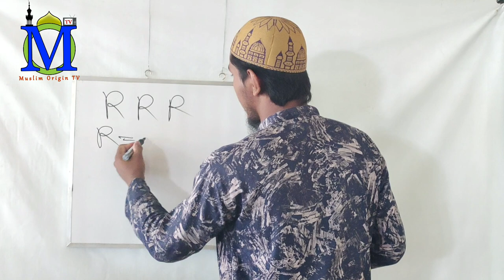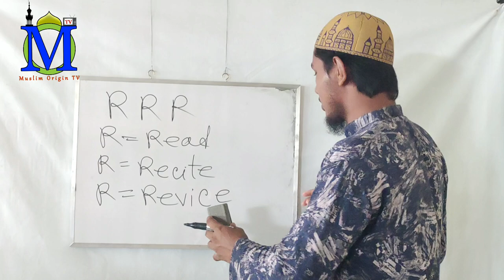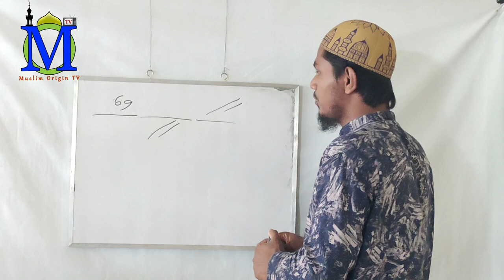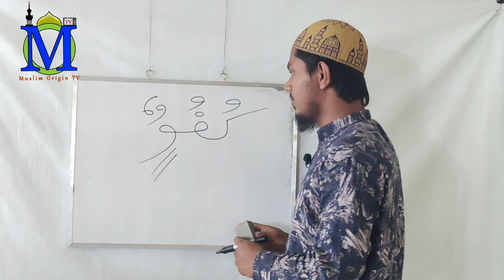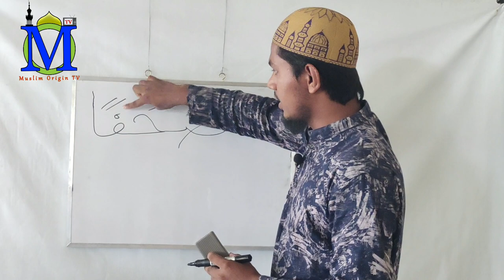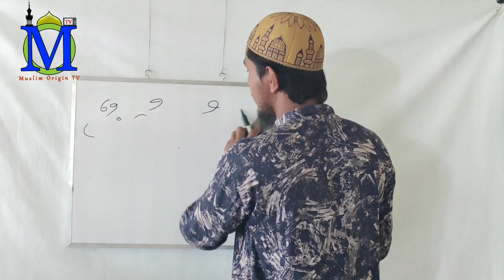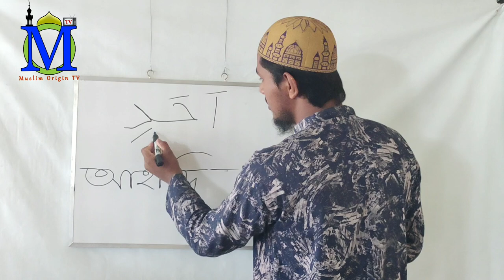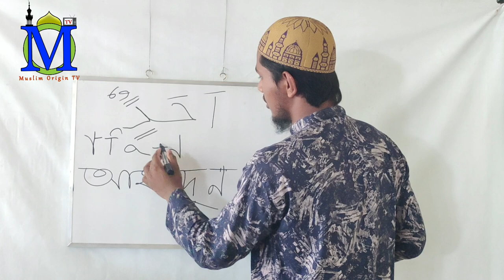কুরআন শিক্ষার সহজ পদ্ধতি - তানবীনের পরিচয় - ৪র্থ পর্ব | Tanbiner Poricoy | Muslim Origin TV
About this Video:তোমাদের মধ্যে উত্তম, যে কুরআন  শিক্ষা করে এবং অপরকে শিক্ষা দেয় । কুরআন মানবজাতীর সংবিধান ও আল্লাহর বানী । কুরআন তিলাওয়াতে মানুষের ইমান বৃদ্ধি পায় ।

About Channel: Our channel lectures is fully based on Quran and sunnah.